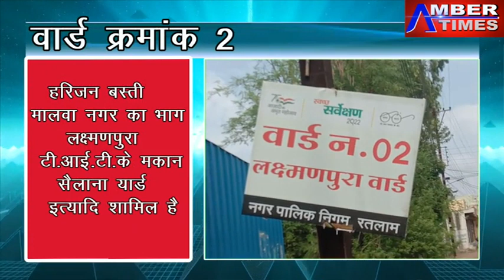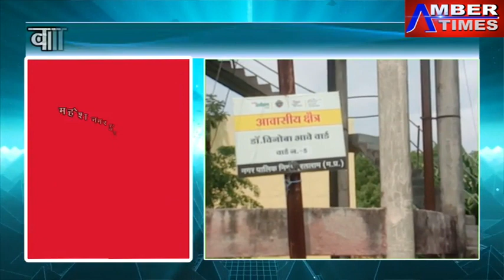AMBER TIMES CHUNAVI SANGRAM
CHUNAVI SANGRAM